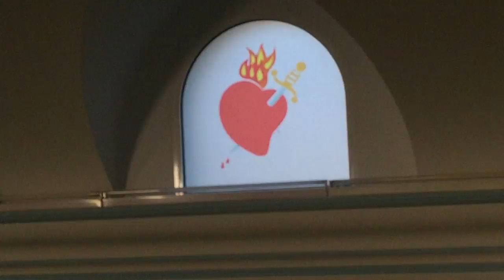Fiesta en Henares. Parrandas del medio. Henares (Lorca, Murcia, España), 06-01-2017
La pervivencia de festejos populares donde se emplea el baile suelto como modo de diversión es una constante en ciertas comarcas del sureste español. Ello es especialmente evidente en los territorios limítrofes entre las provincias de Murcia y Almería, donde existen un puñado de oportunidades de ver y participar en romerías y otras reuniones en las que el protagonismo festivo le corresponde a las músicas de tradición oral.
Uno de esos lugares es la diputación de Henares (Lorca, Murcia, España), lugar donde la presencia de buenos músicos y bailaores populares ha dejado huella en la memoria colectiva de las gentes, quedando todavía muestra de ello, como se puede observar en el caso que publicamos en la Colección Memorias de la Tradición

Se trata de un baile suelto típico en las romerías de la zona, que se celebra después de los rituales religiosos y la comida subsiguiente, y en el que la cuadrilla de músicos toca durante un largo rato para que el público presente pueda divertirse bailando, especialmente las parrandas, una variedad de seguidillas muy afamada en la zona. Como es un baile abierto, participa toda clase de público, tanto lo que tienen más dominio en las evoluciones como los menos duchos o limitados de movimientos, puesto que la finalidad última es el esparcimiento.
 Las imágenes se tomaron el viernes 6 de enero de 2017 durante la fiesta de Henares, y ocurrió la singularidad de celebrar el baile dentro de la misma ermita debido al tiempo desapacible que obraba en la puerta de la misma, que es su lugar habitual de celebración. Como es corriente en este tipo de actos en las ermitas, para el baile se acomodaron los bancos y las sillas del templo formando un corro dentro del cual se desarrolla un ritual vivo, en el que los músicos se sitúan en disposición óptima para poder escucharse, los bailaores pueden evolucionar cerca de ellos, y los espectadores pueden disfrutar del espectáculo con comodidad, ofreciendo una imagen de conjunto en la que unos y otros forman parte de un todo cuyas parte interactúan con frecuencia, pudiendo pasar de una situación a otra con facilidad en función de las apetencias o necesidades.
Aunque la media de edad en este tipo de bailes es creciente respecto a lo observado unas décadas atrás (como se puede comprobar en otros vídeos de esta colección fechados en la década de 1990), son los músicos, más que los bailaores, los que mayormente se rejuvenecen, aunque hay excepciones.
Asimismo, se puede observar que cada persona baila según su personal estilo; o la distinta gestualidad de hombres y mujeres en el baile suelto tradicional de estos territorios, especialmente en el braceo, alto en ellas y más bajo (a veces casi caído) en ellos; o la compostura general, que es más airosa en las féminas y más desgarbada y nerviosa en los hombres. También se aprecia el generalizado chasqueo de dedos con el que se acompañan los bailaores, sobre todo en las mujeres, y que sustituye al toque de postizas.
A la música, tocando unas parrandas del medio (variedad de seguidillas también conocidas como peretas), está la Cuadrilla de Henares, en la que participan en esta ocasión, entre otros: Alfonso Guevara Viudes, el Pataslargas, pandereta; Jaime Jesús Cabrera Parra, violín; Francisco Romero Martínez, guitarro; José María Lasso Pérez, el Cojo de Henares, guitarra y cante; Bernardo David Pérez Martínez, laúd;…
Mientras el Cojo de Henares canta una copla por seguidilla que recuerda una zona manchego-andaluza que tiene fama de ser tierra de seguidillas:

Cuatro somos de Andújar
tres de Linares
y el tocaor que traigo
de Manzanares.

al baile se encuentran, entre otros, dos destacados protagonistas de la zona: Gilda, notable bailaora y tocaora de postizas, y Pedro Cabrera Puche, conocido y polifacético cuadrillero que es capaz de bailar tocando el violín.

Para conocer más sobre estos bailes en sus contextos, puede verse el siguiente artículo:

Vídeo: Bárbara Rodríguez Mañas, cedido amablemente para esta colección.
Texto: Manuel Sánchez Martínez.
Agradecemos las informaciones facilitadas por Pedro Cabrera Puche.

En el siguiente blog se pueden encontrar los vídeos de esta colección formando parte de una explicación general, con un índice de los mismos por lugares y temas, y un apartado de artículos del autor.